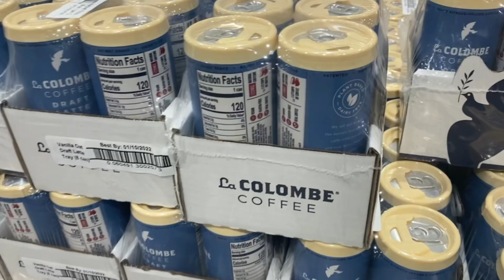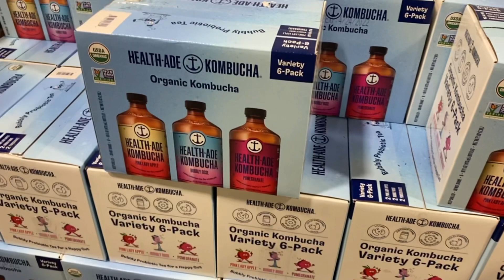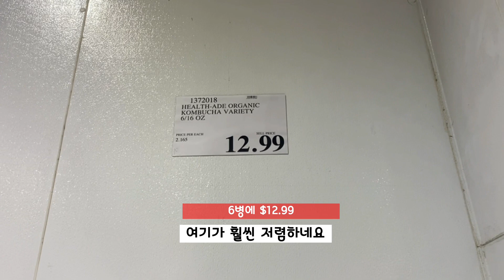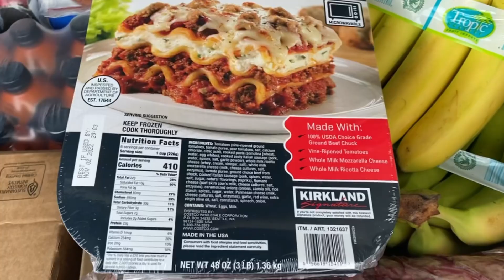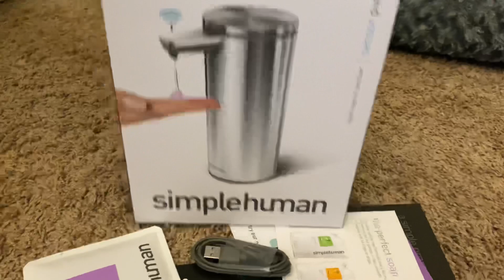미국 코스트코🇺🇸ㅣ코스트코 비지니스센터 ㅣ코스트코 장보기ㅣ미국 코스트코 추천품목ㅣ미국일상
코스트코 비지니스 센터에 다녀왔어요 일반 코스트코랑은 확실히 다르네요^^
훨~씬더 대용량으로 판매하고 있어요
오늘도 즐겁게 시청하시고 좋은하루 되세요 :)